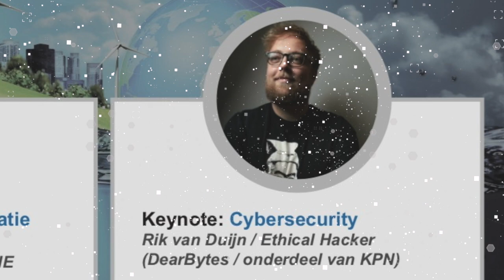180329 WiD | Interview 5 - Rik van Duijn - Ethical Hacker